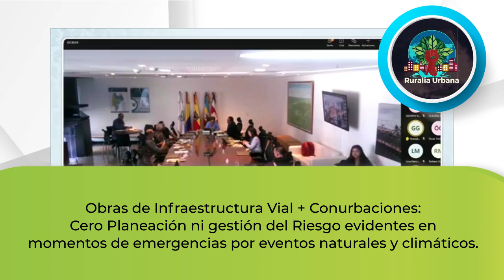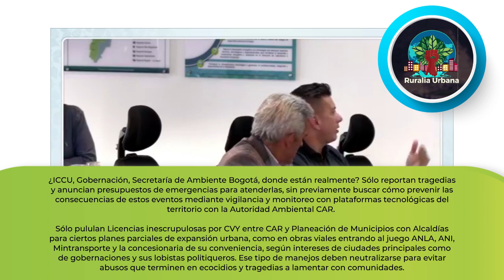Obras de Infraestructura Vial + Conurbaciones: CeroPlaneación ni GestióndelRiesgo en Emergencias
Obras de Infraestructura Vial + Conurbaciones: Cero Planeación ni Gestión del Riesgo exigidas para momentos de emergencias por eventos naturales...Seguir hilo🧵👇🏻👁️🏗️⛰️🛣️🏞️💧🔎

Para obras que surjan a razón de Emergencias sobre todo en Vías por CrisisInvernal,que las mismas se hagan con PliegosTipo y Planificación en GestiónDelRiesgo,dado que @CAR_Cundi debe acompañar DeterminantesAmbientales teniendo clara esta Info con metadatos precisos de monitoreo.
Si las DireccionesRegionales @CAR_Cundi reportaran Mapas de Riesgos e hicieran respetar DeterminantesAmbientales casos de Deslizamientos y Remociones en Masa sobre Vías cuando arrecian lluvias,podrían con Medidas de Precaución Evitar Tragedias a Comunidades, entendiéndose que Administraciones Municipales y Distritales cumplan con sus OrdenamientosTerritoriales a cabalidad. Importante que PliegosTipo,Directora @ICCUGOB NancyValbuena con GestiónDelRiesgo= @RCUNDINAMARCA+@uaegrd para las Contrataciones de ArreglosViales ante los Desastres causados por malas planificaciones,de usarse permitan realizar Contingencias responsables en este tipo de Obras de Infraestructura= @ANI_Colombia=@MinTransporteCo
En el caso de SectorRural de @Bogota en Patios,por favor,cumplan con la AcciónPopular @Ambientebogota=@colinita.
No se escuden sólo en la @CAR_Cundi,porque lo único cierto es que los Barrios allí localizados no han sido Legalizados por Ineficiencia del Distrito a pesar de AcciónPopular de año 2005 que ordena su"normalización".
Ahora,existen también sitios donde a pesar de la Conexión de Humedales entre Bogota y Cundinamarca en RondaRíoBogotá a escasos metros,ningunean unos a pesar de estar caracterizados en POMCA,y permiten se conurben como sepulten en ciertos OrdenamientosTerritoriales ahí sí ya en contubernio con @CAR_Cundi, @ANLA_Col,permeadas por InteresesConcesionarios como el de @Accenorte alcahueteado por @ANI_Colombia junto a ciertos manejos en períodos de Alcaldías. Tal es el Caso del Ninguneado SOSHumedalDeLosAndes en jurisdicción Ex @AlcaldiaChia: @LeoA_Donoso.
Retomando el tema,no se respetan las Áreas de ReservasViales sobre Vías y es evidente que Gestión del Riesgo no se exige sobre planificaciones de estas carreteras en zonas de laderas,como pasa entre jurisdicciones @LaCaleraOficial y @Bogota que en ÉpocasInvernales presentan Remociones en Masa como ya se anotaba.Entonces @Ambientebogota¿Van a asumir responsabilidad de lo sucedido en SanIsidro/Patios que es de @Bogota y no jurisdicción de @LaCaleraOficial,frente a la tragedia del pasado 12DeNoviembre2022 suscitada por PrecipitacionesFuertes previas?
¿@ICCUGOB,@CundinamarcaGob, @AmbienteCund, @RCUNDINAMARCA+@Ambientebogota y @uaegrd, donde están sus gestiones intercomunicativas realmente? Sólo reportan tragedias y anuncian presupuestos de Emergencias para atenderlas,sin previamente buscar cómo prevenir las consecuencias de estos eventos mediante Vigilancia y Monitoreo con PlataformasTecnológicas precisas del territorio con la Autoridad Ambiental @CAR_Cundi.
Sólo pululan Licencias inescrupulosas por CVY entre @CAR_Cundi y Planeación de Municipios con Alcaldías para ciertos PlanesParciales de de Expansión Urbana,como en obras viales entrando al juego manejos trazables de @ANLA_Col, @ANI_Colombia, @MinTransporteCo + la Concesionaria de su conveniencia,según intereses de ciudades principales, municipios como de gobernaciones y sus lobistas politiqueros.
@ANI_Colombia y ConcesionesViales como @PerimetralOB que se permite operar bajo halo de @MinTransporteCo,entre las muchas irregularidades que cometió, no compró los 30 metros a lado y lado para el desarrollo de una Perimetral así como indica la Ley
y a partir de esos parámetros rigurosos hacer las contenciones que técnicamente se deberían haber hecho. Tampoco socializaron con las comunidades, sólo socializaron la compra de la mitad😡🏗️🛣️⛰️ de lo que tenían que haber comprado: sólo 15 metros: Qué descaro. Si ven esto,se darán cuenta que no cumplieron con la Ley,pues con el tramo sobre jurisdicción de @LaCaleraOficial tenían que haber tomado otras opciones como túneles, carreteras con puentes elevados seguros,etc,en fin,si hubieran comprado los 60Mts desde el Eje de la Carretera en⛰️-por muchas afectaciones de viviendas en estas rondas:ReservasViales-les hubiera correspondido pagar fuertes sumas de dinero a lugareños y eso no les sirve: Bribones.
@ANI_Colombia y @PerimetralOB no podían haber hecho🛣️⛰️ porque no actuaron según Ley y este caso se presenta como un Descarado Modus Operandi lamentable que se repite,independiente a la geografía y nula Gestión del Riesgo en otros territorios propios igual del departamento de @CundinamarcaGob y de @Bogota como en el resto del país🇨🇴🛣️🏗️
Exigir cumplimiento a Ley21692021 sí es Cambio.